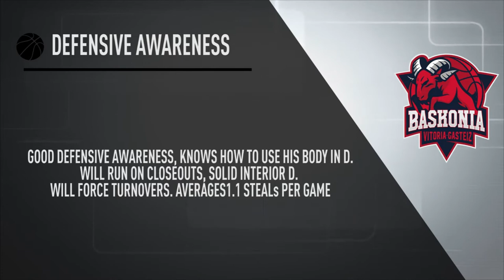Tornike Shengelia Scouting Report - Strengths 2018